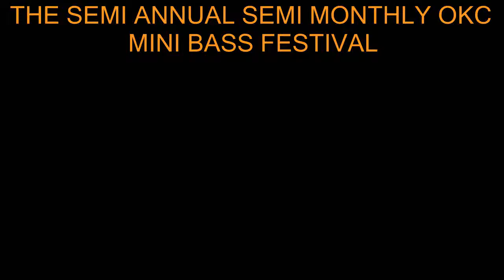Mini Black Bass Competition-1/1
Me and Danny compete to see who can catch the biggest smallest black bass!